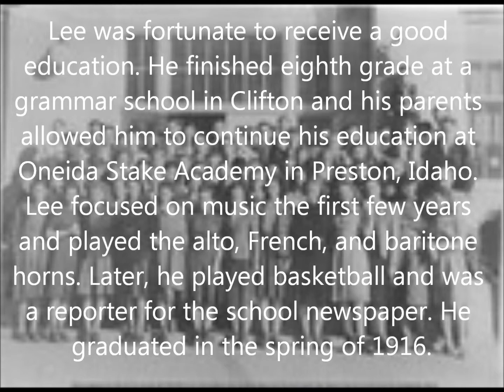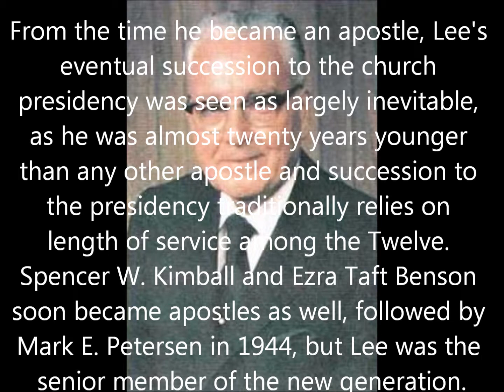Harold B. Lee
Harold B. Lee 11th President of The Church of Jesus Christ of Latter-day Saints.